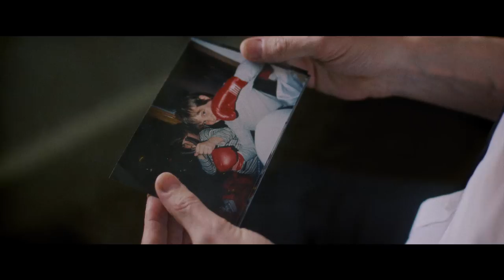The Pugilist - EIFF Trailers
Heartbroken after the death of his wife and estranged from his two sons, William McCrae (Matthew Jure) is going through the motions in his job as a university lecturer. When a family tragedy sees him pulled into a dangerous web of organised crime, he must draw on his past as a prize-winning boxer and fight to save his family. Featuring emotionally raw performances throughout and strong, focused direction, The Pugilist marks Glen Kirby as a new British talent to watch.